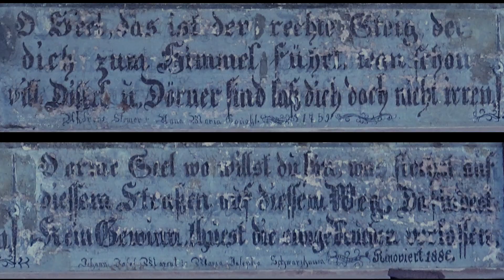Die Teufelstafel aus dem Jahr 1759 vom Silbertal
Die Teufelstafel  aus dem Jahr 1759 vom Silbertal hängt am Haus an der Silbertalstrasse wo der Gurtweg abzweigt